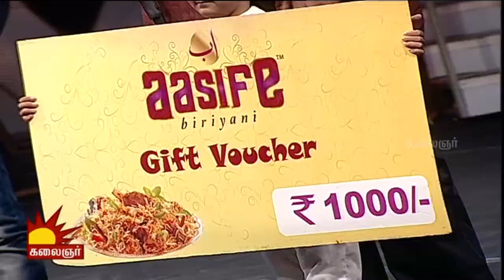Odi Vilayadu Pappa | Season 4 | Epi 244 | Best Performer | Heeth | 23/07/2016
Watch the  Best performer Announcement   of  greatest Kids show platform  only on  Odi Vilayadu Pappa, Season 4.